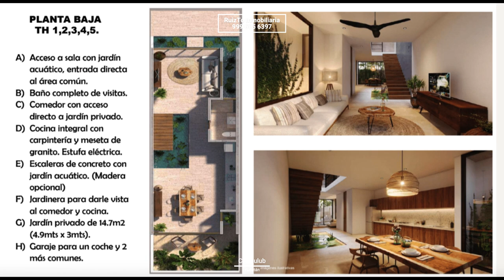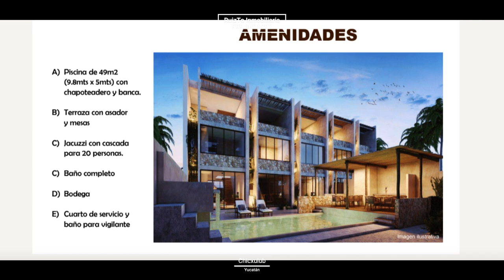8 townhouses ubicados en la hermosa playa de Chicxulub desde $4,790,000 -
8 exclusivos townhouses ubicados en la hermosa playa de Chicxulub desde $4,790,000